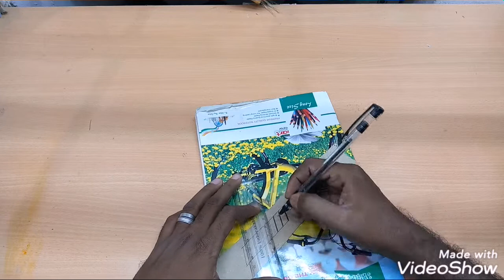How to make laptop with cardboard